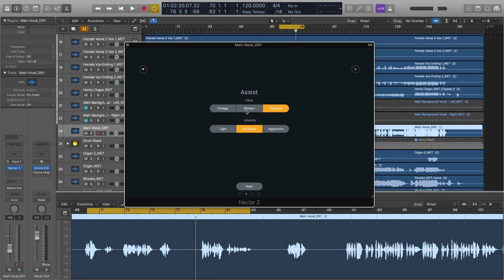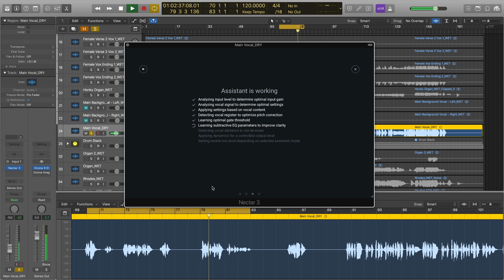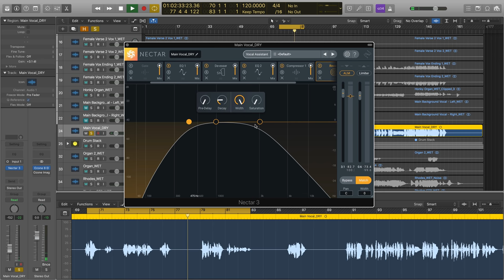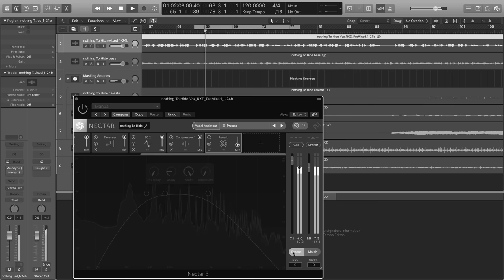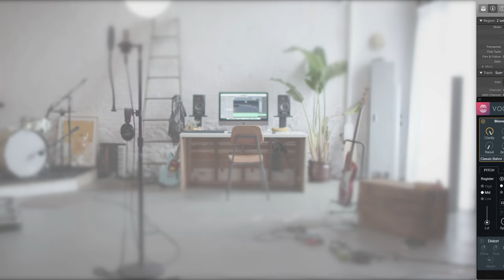Learn How to Mix Vocals with Nectar 3 Vocal Assistant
Want to level up your tracks and keep your toolkit stocked with our most powerful vocal production plug-ins? As a member of iZotope Producers Club, you have access to the most updated versions of Nectar and VocalSynth, educational resources, samples, presets, and more for just $19.99 / month.

Learn how to use Nectar 3's Vocal Assistant to create a custom preset for your vocal, so it sits right in your mix every time.